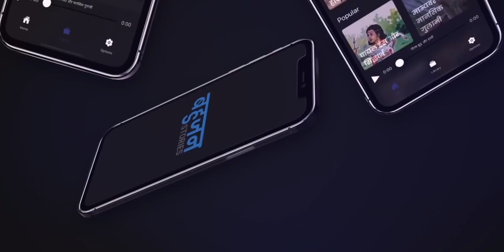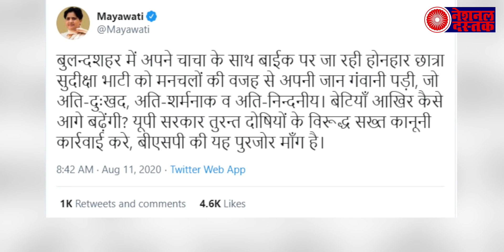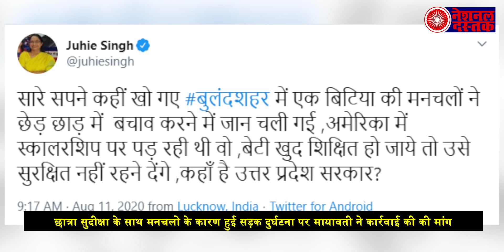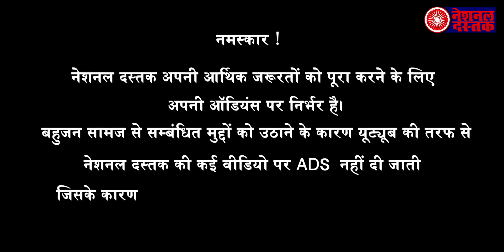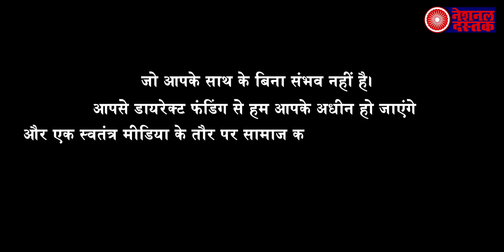UP: छात्रा सुदीक्षा के साथ मनचलो के कारण हुई सड़क दुर्घटना पर मायावती ने कार्रवाई की करी मांग